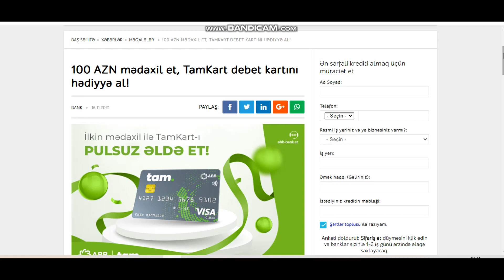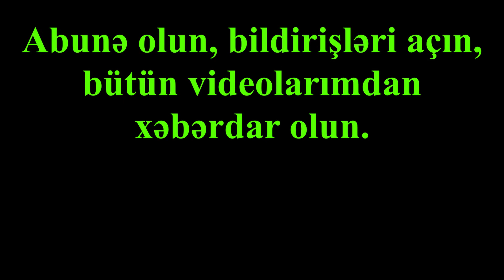Azerbaycan Beynelxalq Banki. 100 AZN mədaxil et, TamKart debet kartını hədiyyə al!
İndi ABB-dən TamKart almaq üçün əsl fürsətdir. Bank TamKart debet VİSA Classic və TamKart debet Mastercard Standart kartları üzrə yeni kampaniya elan edib. 31 dekabr tarixinə qədər davam edəcək kampaniya gedişində müştərilər bu kartları ABB-dən pulsuz əldə edə bilərlər.